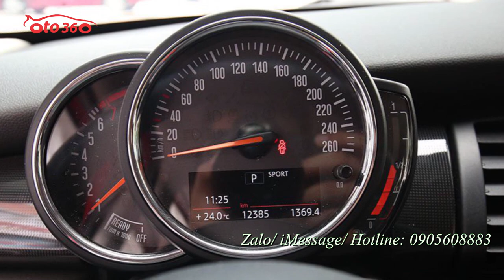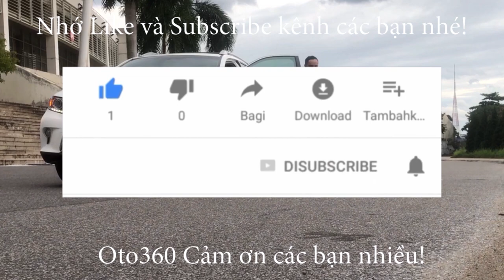Cũng là màu đỏ nhưng không phải màu đỏ nào cũng yêu như em Mini cooper S 2019 này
Mini cooper S sản xuất năm 2018 đăng ký  năm 2019, đăng ký tên tư nhân, biển Hà Nội, mới lăn bánh được 1,2 vạn km